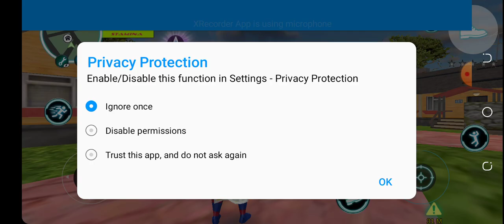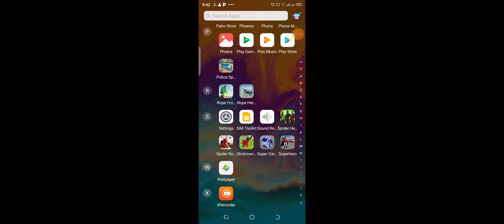May 12, 2021